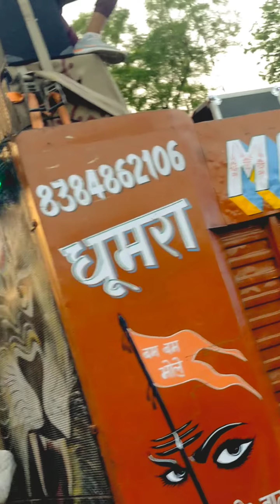DJ RM KING 👑 king of jattari and khair 🦁kingofjattari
King of jattari and khair 💥 💥

DJ RM (RADHA MONU) KING 👑

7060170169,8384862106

dj booking ke liye contact kre
4, 6, 8, 10, 12, 14, 16, 18, 20, 22 Bass

Note- Raat 10 baje ke baad dj band kr diya jayega

hamare whatsapp group m join hone ke liye link pr click kre